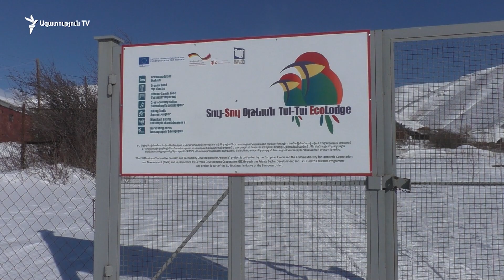Կրաշենը շուտով կդառնա արևի գյուղ. Շիրակի մի քանի գյուղերում սկսել են մտածել տուրիզմի մասին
«Արևի գյուղ է, ես Կրաշենը մտածում եմ, որ շուտով կդառնա արևի գյուղ: Նաև փորձում ենք մեր օրինակով, ինչու չէ նաև մեր տարբեր ծրագրերի միջոցով գյուղը դարձնել արևային գյուղ, արդեն գյուղի ամբողջ լուսավորությունը արևային է, մեր ծրագրերից մեկն է եղել, և Ավստրիական զարգացման հիմնադրամի ֆինանսավորմամբ ու մեր նախաձեռնությամբ մի քանի տներ արդեն գյուղում ունեն արևային համակարգ՝ թե՛ ֆոտովոլտային կայաններ, թե՛ ջրատաքացուցիչներ», - ասաց Տեր-Մինասյանը: